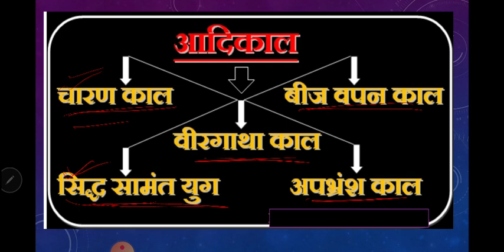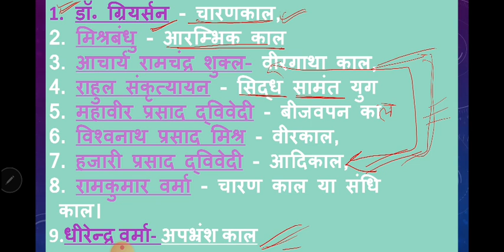आदिकाल का नामकरण B.A. 1ST YEAR